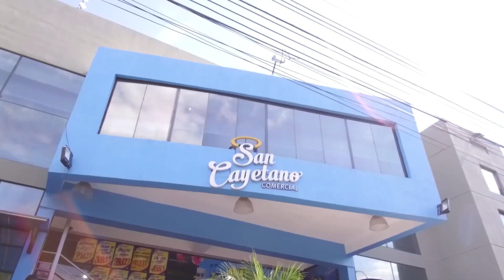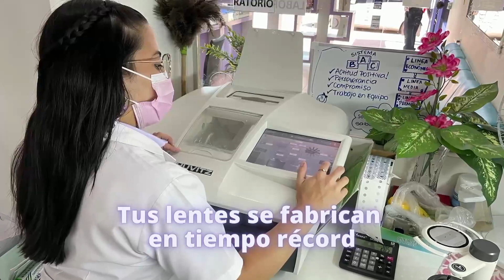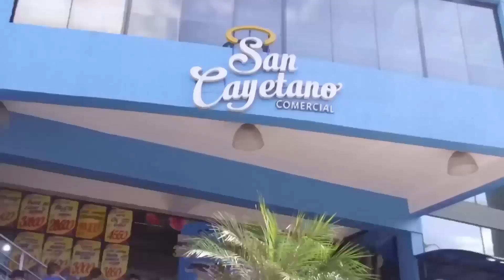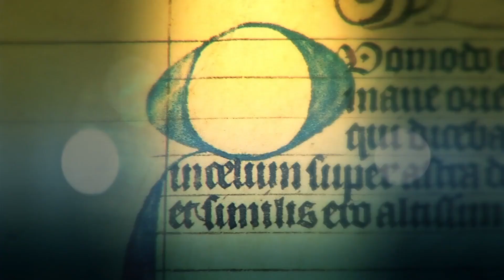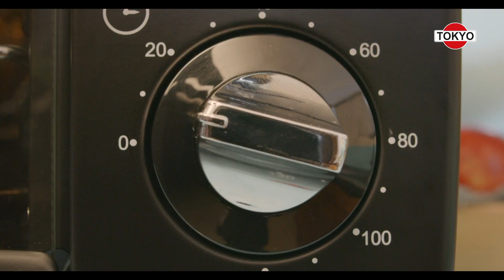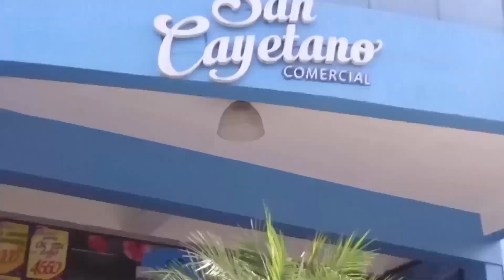AT 09 01